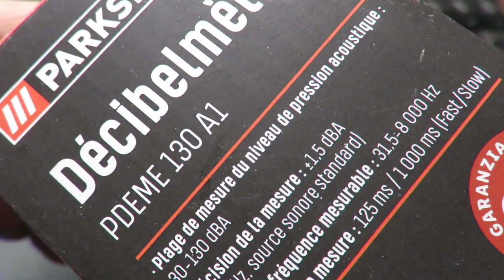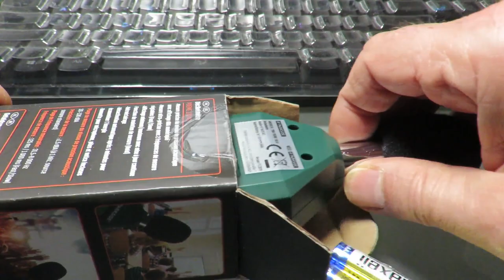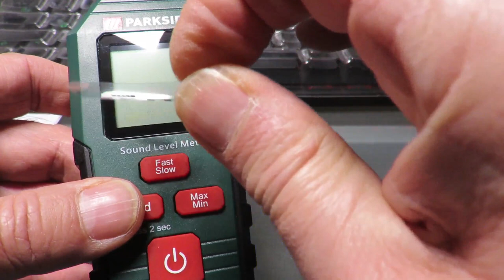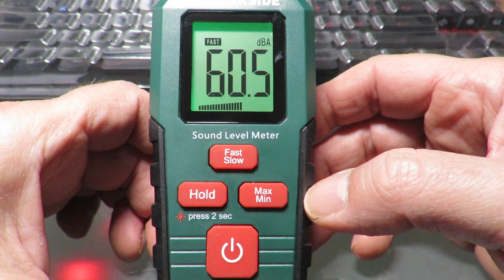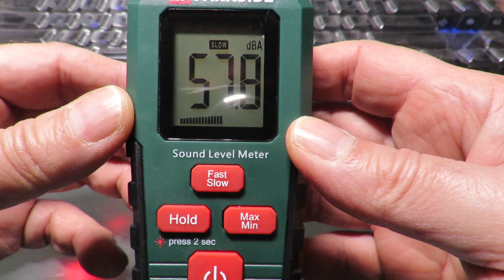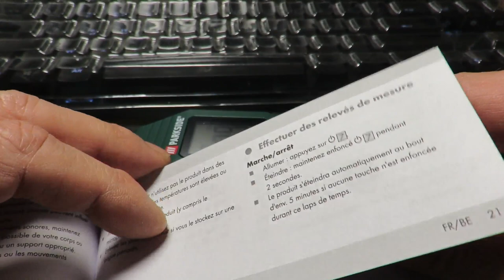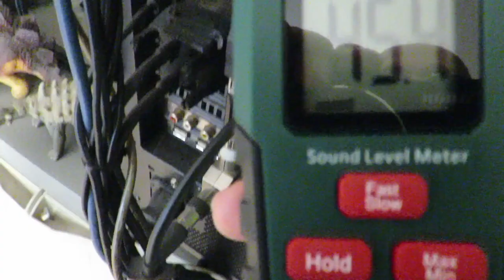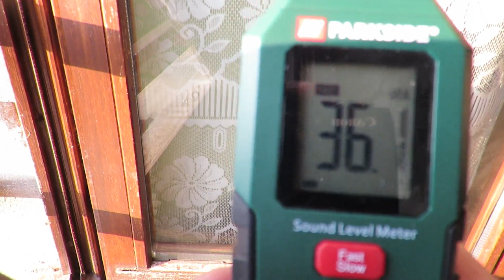SONOMETER (PARKSIDE/ LIDL) : PDEME 120A1 (Déciblemètre) : Unboxing&Test!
My first sound level meter! I used professionals when I worked in a technical control office (Bureau Véritas).